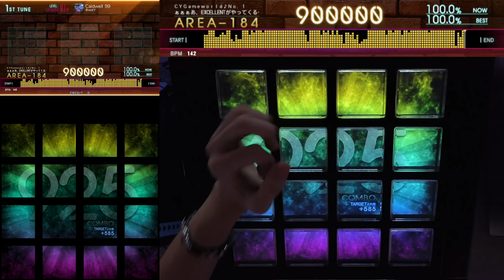[Jubeat BtA.] Caldwell 99 (EXT) EXC